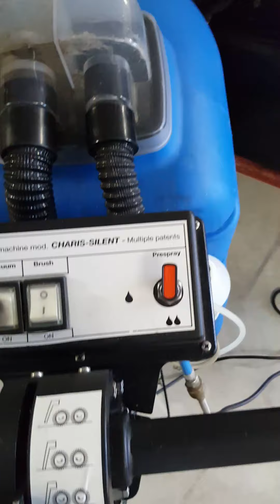DayOfACleaner Throw Away Clips #3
This tune is too good!

The frogs are cool too.